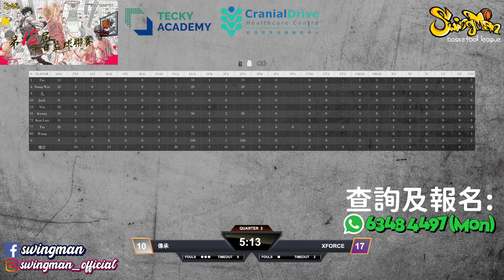平日籃球聯賽 2024-10-07 圓洲角體育館 傳承 vs XFORCE Q2